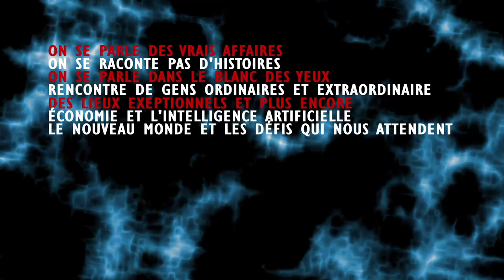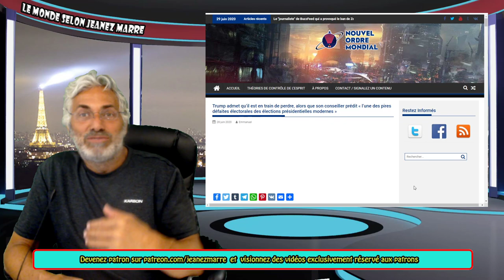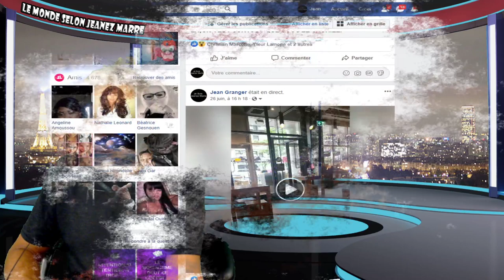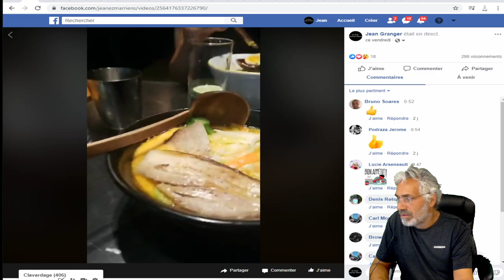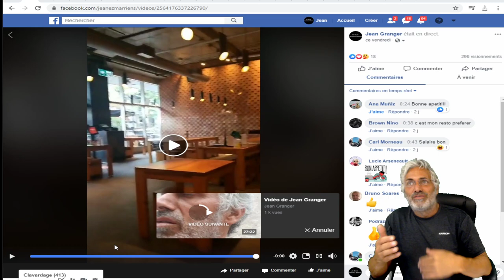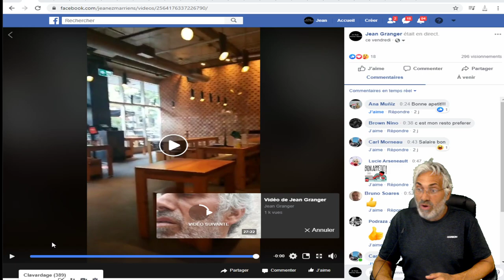EXCLUSIF;JE SUIS ALLÉ AU RESTO AUJOURD'HUI À LAVAL ET C'ÉTAIT VRAIMENT OCCUPÉ;UNE BONNE NOUVELLE.